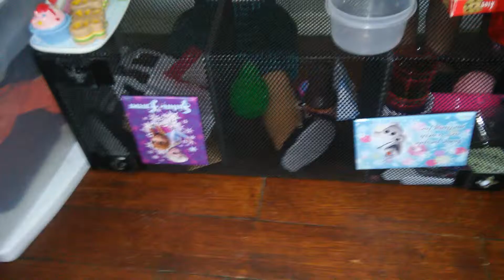Ag first day of summer